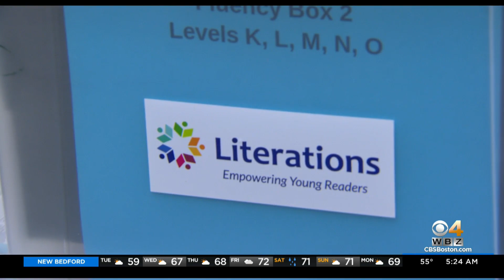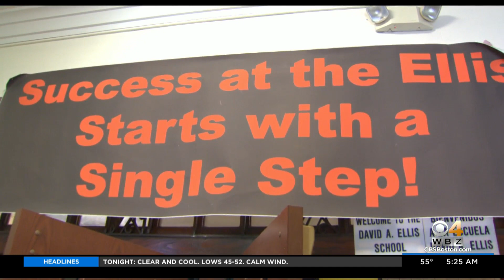Boston non-profit Literations pairs volunteer literacy coaches with kids to raise reading levels